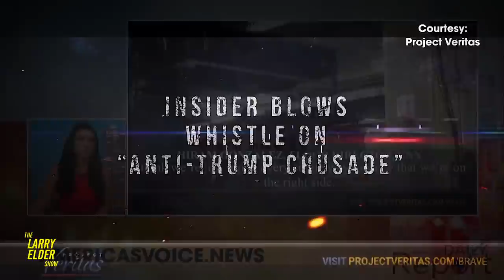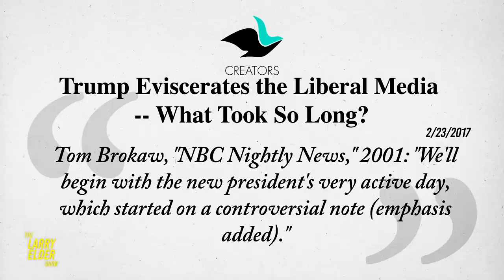Why Senator Martha McSally Called a CNN Reporter a ‘Liberal Hack’ | Larry Elder Show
With Arizona Senator Martha McSally receiving criticism for calling CNN reporter Manu Raju a “liberal hack,” Larry decides to look into just how biased the media really is against Republicans and whether there’s some truth in what McSally was saying.